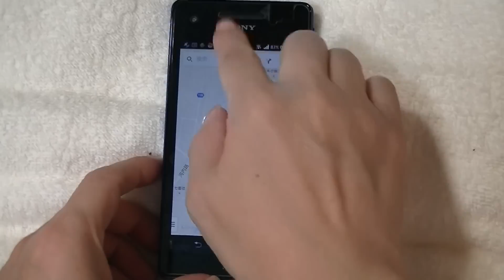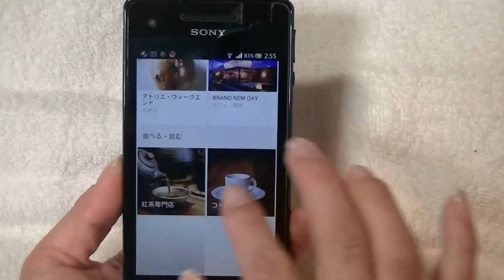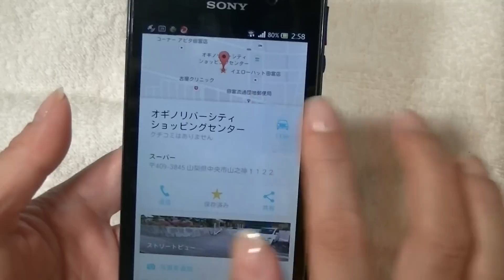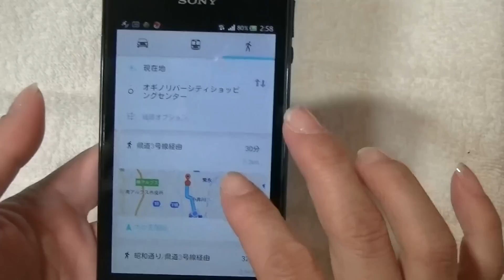GoogleマップはAndroidスマホで使うと便利です。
スマホでGoogleマップを使うと、現在地を特定して近いスポットの検索や、
さらにそこまでの乗り換え案内や、ルート検索、ナビ機能もあって
スマホだけで、ナビも時刻表もいりませんよ。